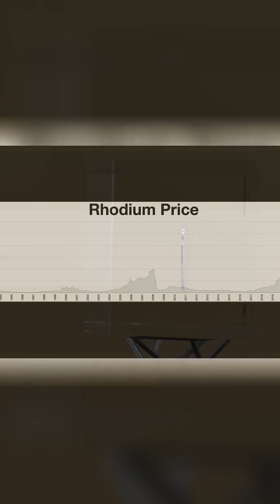Rhodium: Why This Rare Metal Costs More Than Gold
Explore rhodium's extreme rarity, high demand in the auto industry, and complex extraction process, explaining its consistently high price and catalytic converter thefts we've seen in recent times.